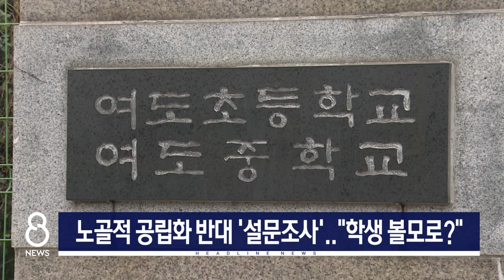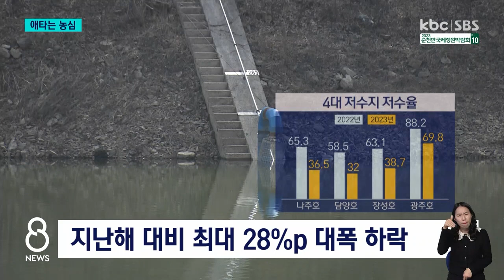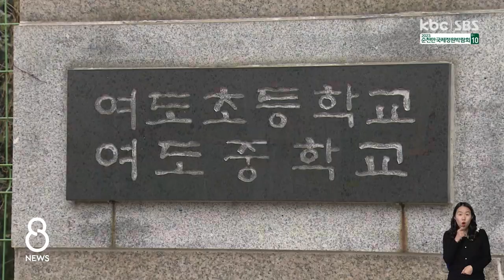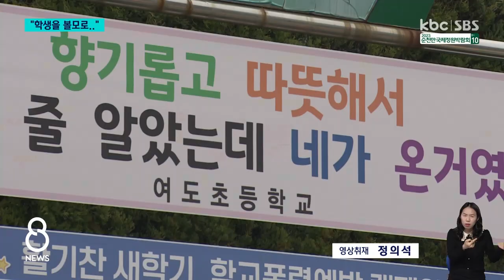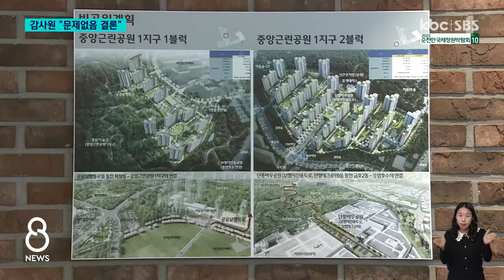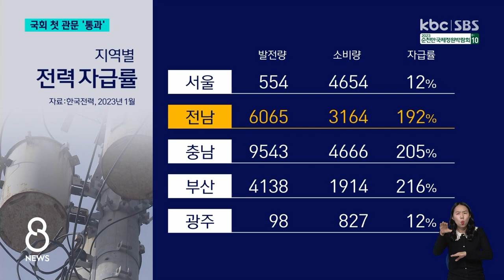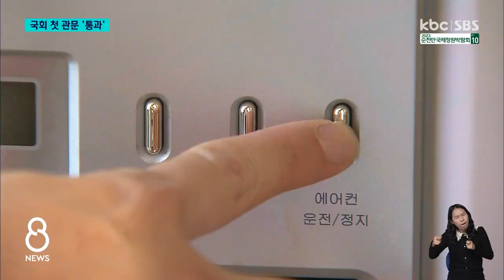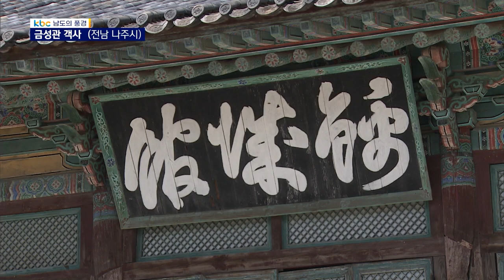[다시보기] 아파트 시장 전망 | KBC 8뉴스 2023-03-22 (수)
1. 역대 최악의 가뭄.. "물의 소중함 절감"

2. 농업용수도 '비상'..애타는 농심

3. 노골적 공립화 반대 '설문조사'.."학생 볼모로?"

4.광주 중앙공원 1지구..감사원 "문제없음 결론"

5. '전기요금 지역 차등제'..국회 첫 관문 '통과'